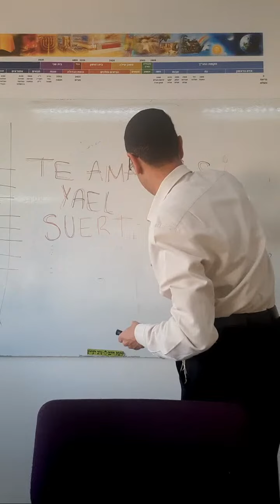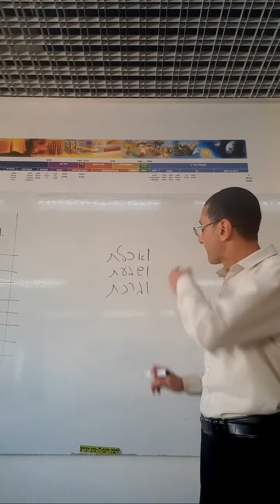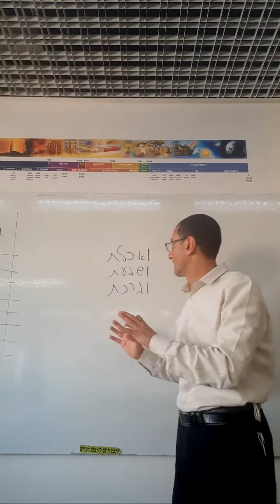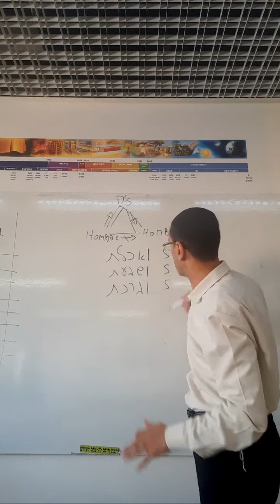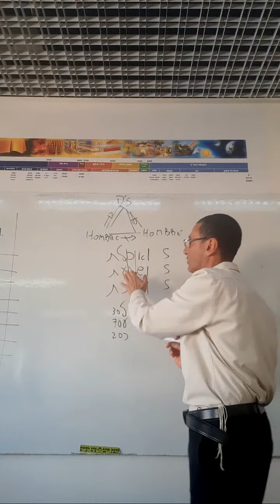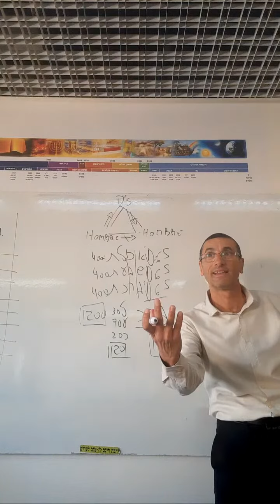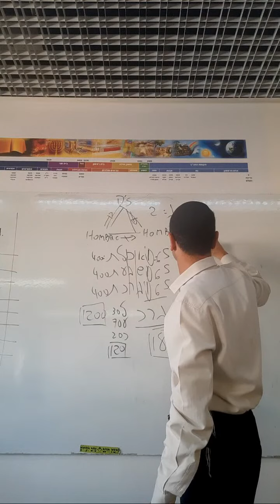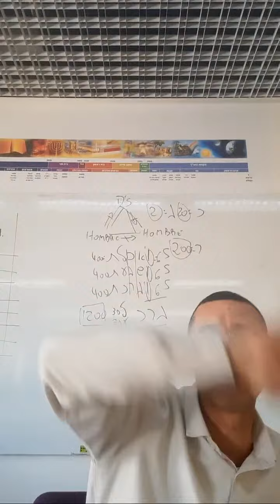Parashat Bo Codigo del Bircat Hamazon La Bendicion De Las Comidas Rab natan menashe